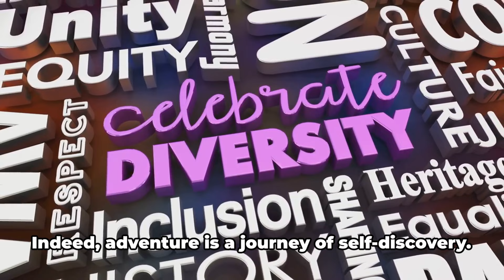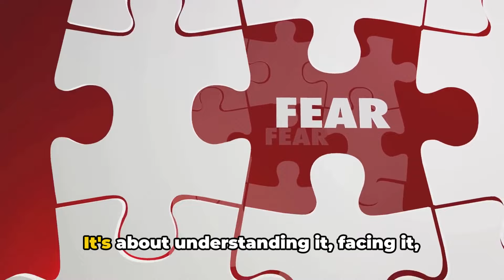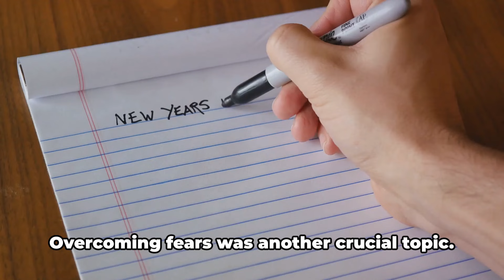Smart & Simple Ways To Live Life To The Fullest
Make a conscious decision to ensure your time counts instead of just mindlessly going through the motions. You need to understand that everything holding you to a life you don’t want to live is a prison created by your mind. That doesn’t mean you can just wish yourself into a new life, but it does mean that you can actively work towards living life to the fullest.

and turn on those post notifications to never miss a video!